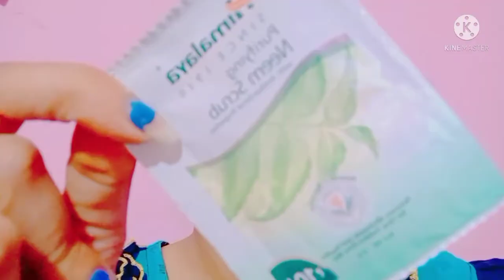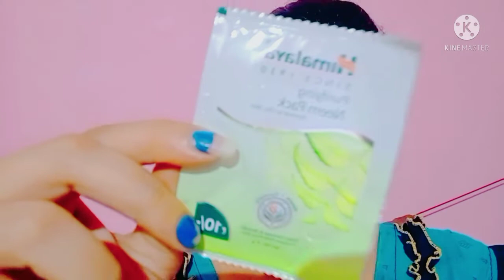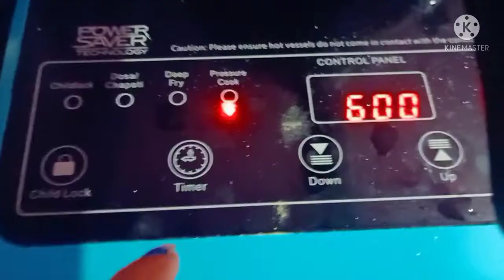DIY hair mask for hair fall control & home made clean up vlog**ଆଜି ପୁରା ଦିନ ମୋର ଏସବୁ ରେ ଗଲା 🥰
DIY home made hair mask for hair fall control & face pack for glowing skin🥰🥰

must watch🥰❤️